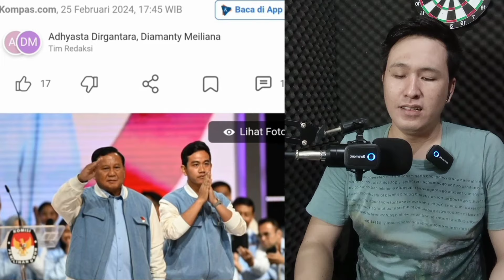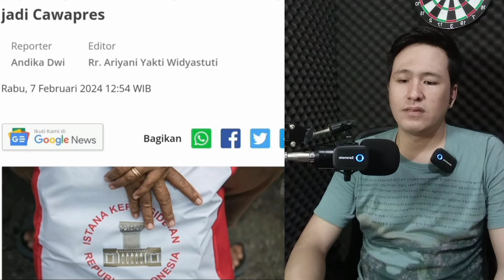BOCAH SMP SEBUT SUARA O2 NOL MEMANG PANTAS KARENA BANSOS JOKOWI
BOCAH SMP SEBUT SUARA O2 NOL MEMANG PANTAS KARENA BANSOS JOKOWI RAKUS